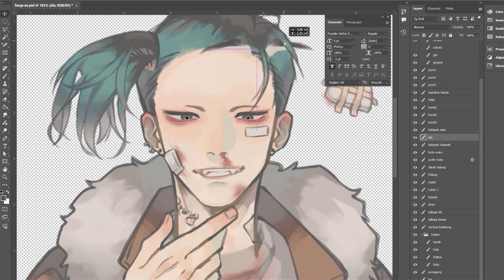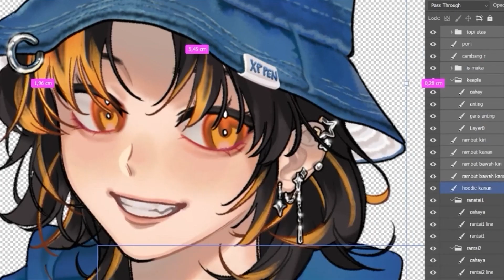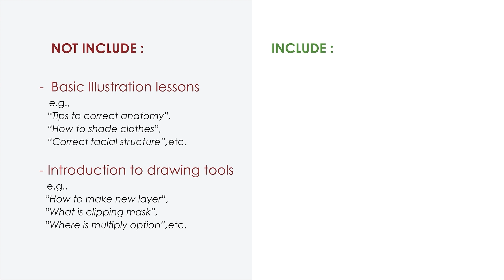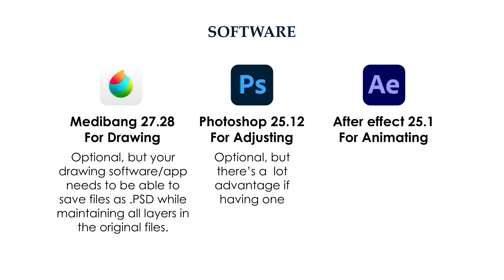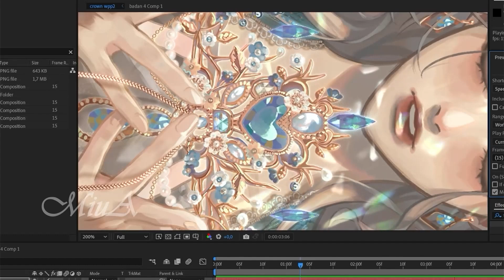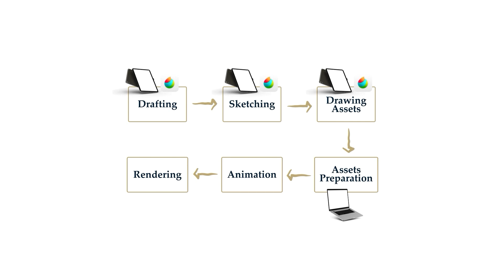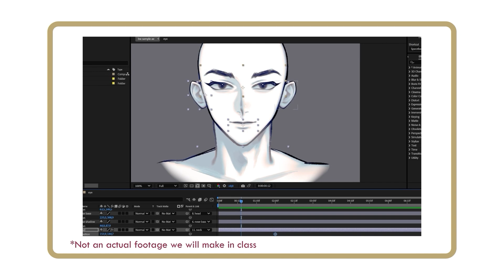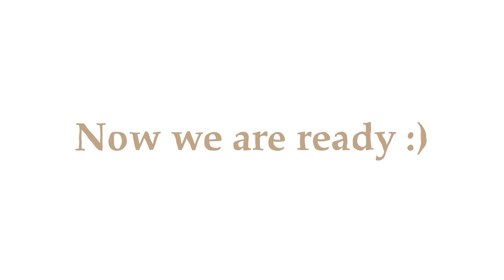【お試し動画】2Dアニメーター MiuAのAEで仕上げる躍動感溢れる2Dキャラクターアニメーション 1講ㅣColoso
「オリエンテーション」
- 講師紹介
- 準備過程について（適切なノートパソコン、ドローイングツール、ソフトウェア、初心者のための基礎知識を身に付けられる場所についての提案）

✔アイデアにダイナミックで滑らかな動きを加えて臨場感を実現するために必要なスキルが気になるなら？

アイデアからアニメーションの結果までアニメーションのワークフローとテクニックをステップごとに紹介するMiuAの講座を、Colosoで体験してください！

SECTION 01. こんにちは、私はMiuです！
SECTION 02. 最も重要なことから：ドローイングを始めましょう
SECTION 03. 必要なものをすべて準備する
SECTION 04. 初心者向け：基礎となる基本スキルを学んでみましょう！
SECTION 05. レベルアップ：複雑なアニメーションの世界へ
SECTION 06. 終わりに：まとめとBonus